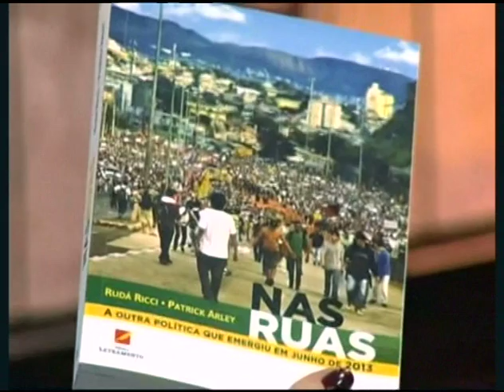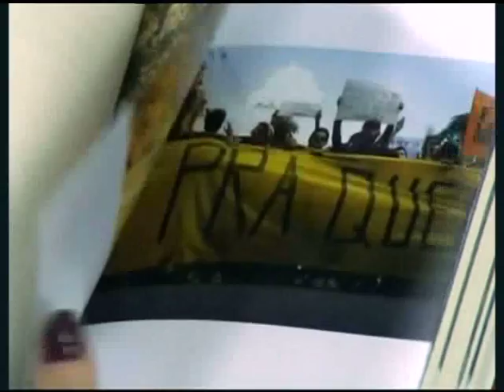Rudá Ricci – Bloco 01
Veiculação: 30/09/2014
Produção: Denise Fernandes
Apresentação: Adriana Ferreira
Veículo: TV Horizonte